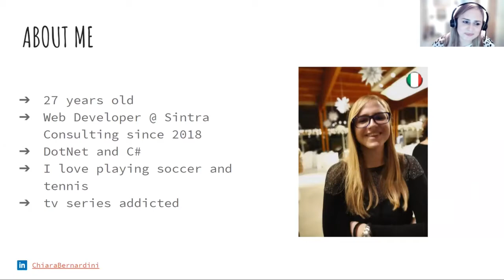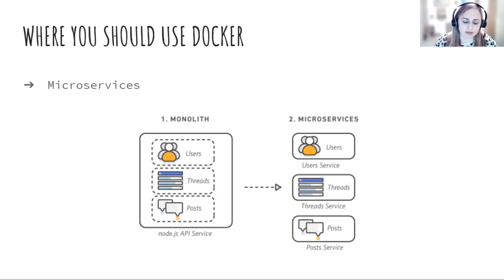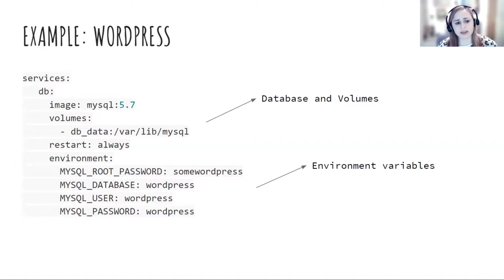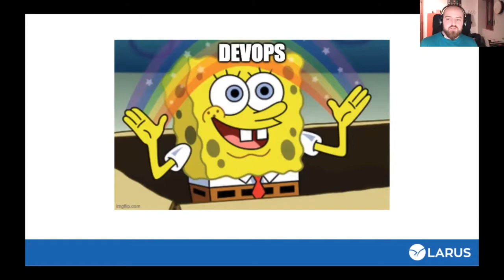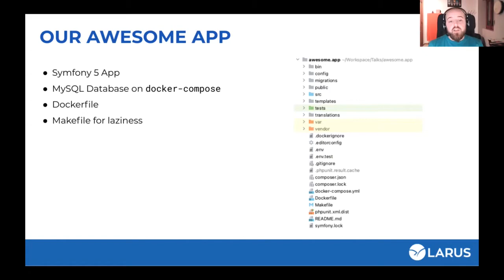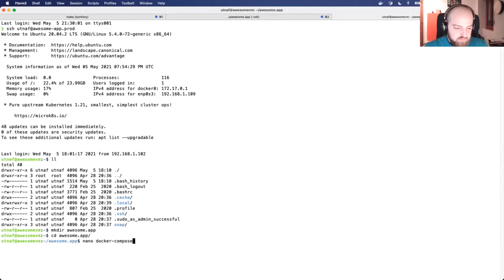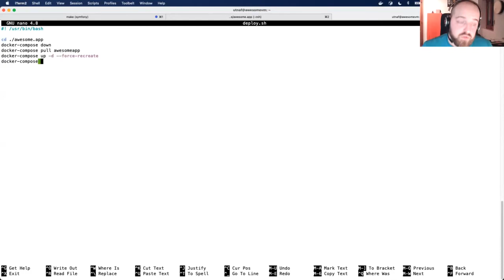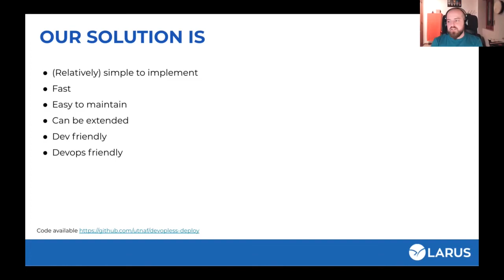PUG ROMAGNA - PIÙ DOCKER PER TUTTI: METTERE IN PRATICA LA TEORIA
Una serata a tema container con 2 talk su Docker 👇

🐳 PITFALLS IN DOCKERIZING AND DOCKERIZED APPLICATIONS
This talk is about docker and container technologies, which nowadays are very popular when deploying and running applications, I’ll explain docker architecture and pitfalls you can face in using it.

SPEAKER: CHIARA BERNARDINI
Lavoro come Web Developer presso Sintra Consulting dal 2018. Dopo una breve esperienza con il Magento ed il php, sono passata al dotnet e al c#, poi ad asp.net core e allo sviluppo di applicazioni containerizzate con docker.

❓WHO NEEDS DEVOPS? DEVOP-LESS DEPLOY WITH DOCKER
What happens when you need to deploy your amazing app but your DevOps team is too busy mining cryptocurrencies? Today we’ll see how to create the perfect dev environment and deploy your application using Docker.

SPEAKER: DAVIDE FANTUZZI
Ciao, sono Davide, scrivo delle cose e poi spero funzionino. Sono quello i cui genitori ancora non sanno che lavoro faccia, e il nonno gli fa sintonizzare i canali della TV. Dopo una decina di anni sono passato da php e MySQL a Neo4j, Spark, Scala, e altri loghi molto più fighi. Conosco anche JavaScript e me ne vergogno un po', ma forse non abbastanza.